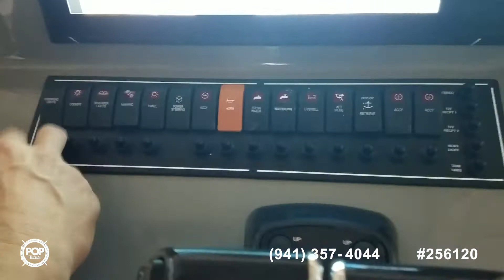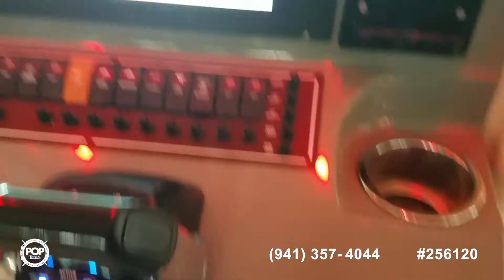Used 2015 Pursuit C260 for sale in Hattiesburg, Mississippi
Owner has spared no expense on this Fishing machine.

View more than 210 photos and VERY DETAILED information of this 2015 Pursuit C260 for sale at